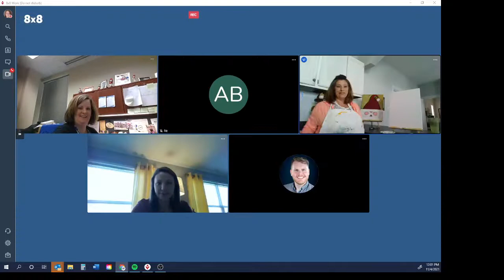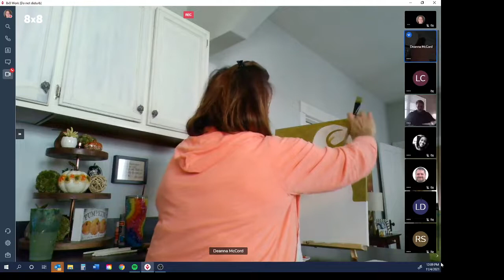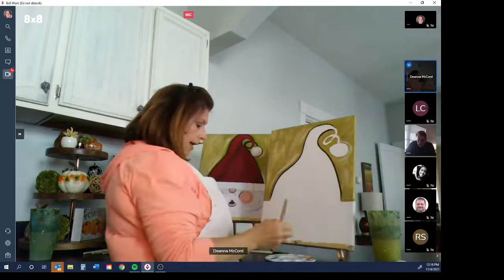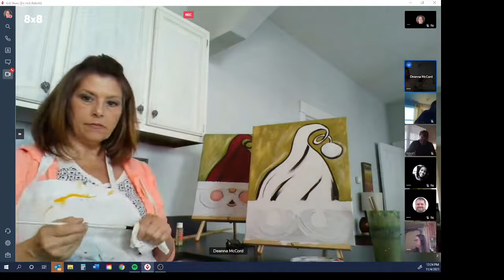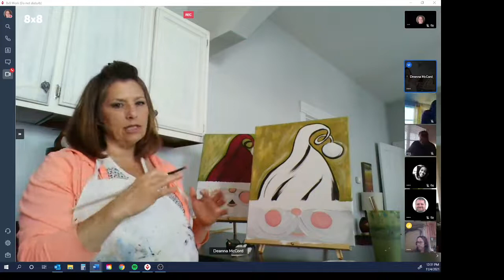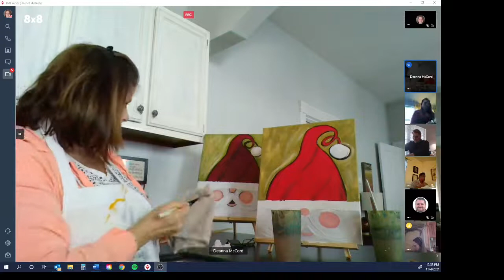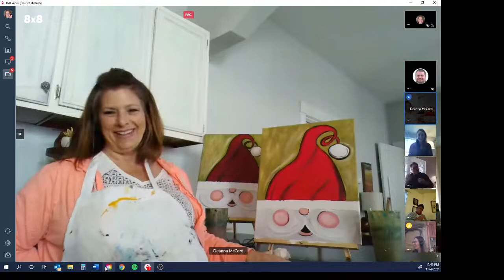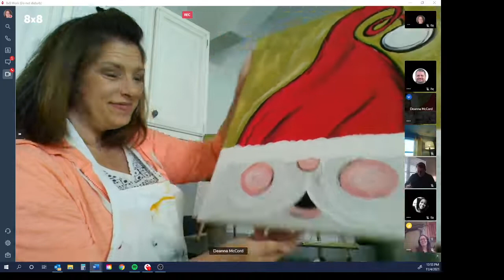Deanna McCord Holiday Painting Class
KHC's resident artist in residence, Deanna McCord, leads us through a holiday painting class during Thursday Happy Hour.
To participate, you will need:
Canvas of any size
2 paint brushes (one flat and one round and pointy)
Pencil
Plate/palette
Six paint colors: green, yellow, white, black, red, skin color
Water to rinse your brush
Paper towels or rag
Straight edge/ruler